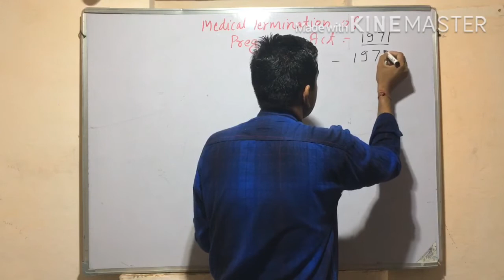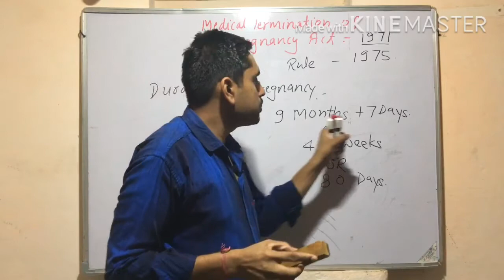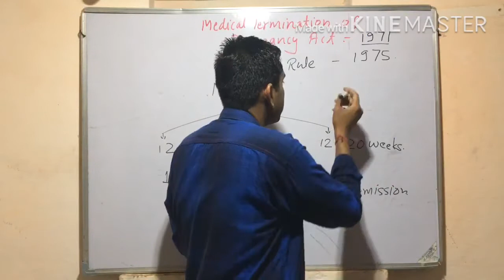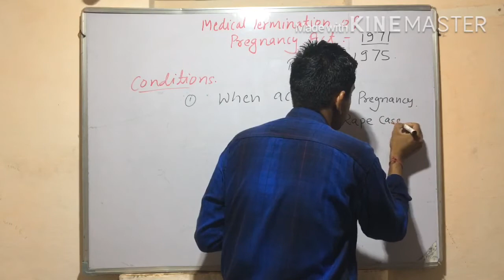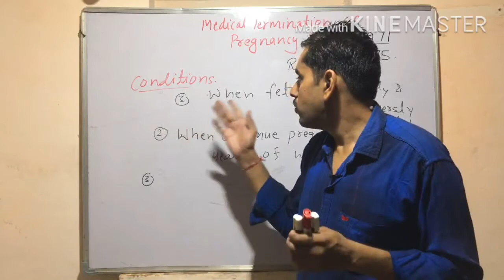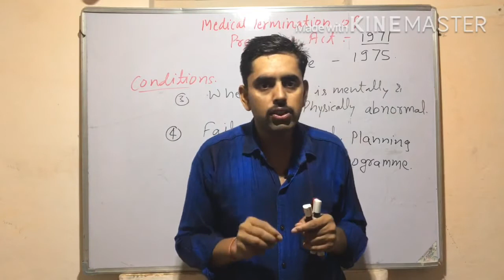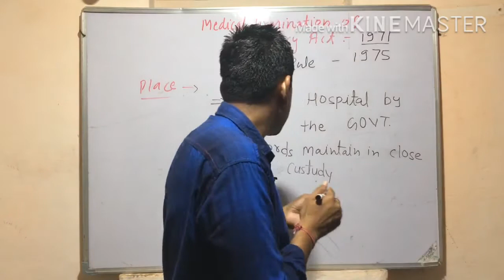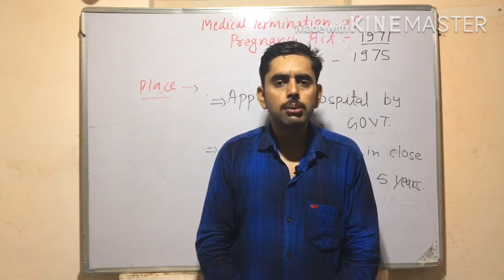Medical Termination of Pregnancy Act 1971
Important for  understanding termination of Pregnancy.

We study about condition for Termination.

we study about Place & time for termination